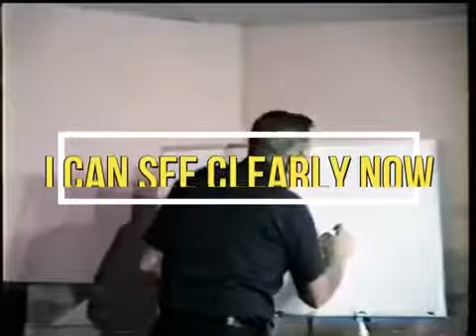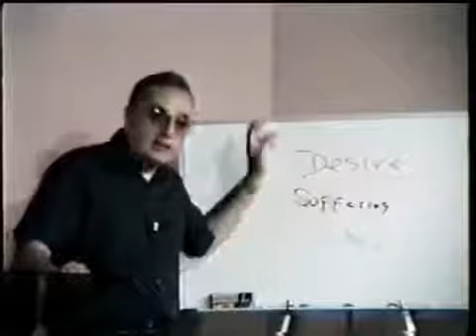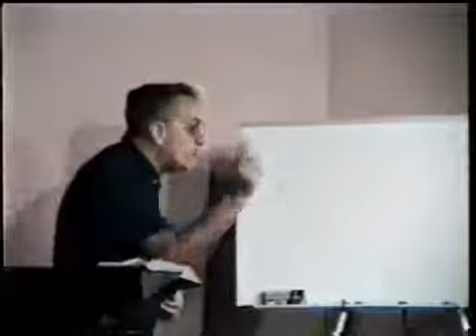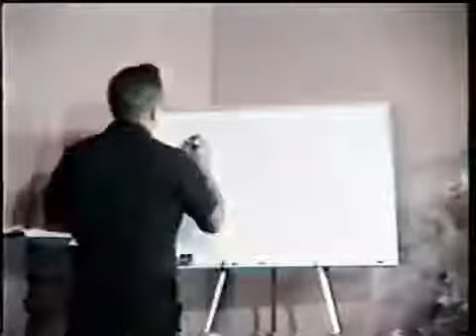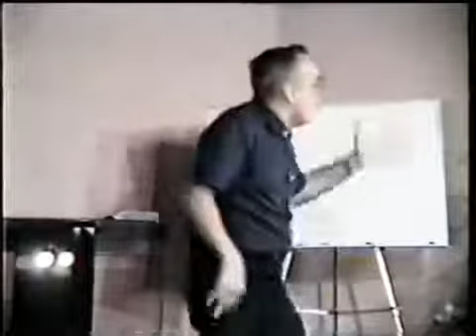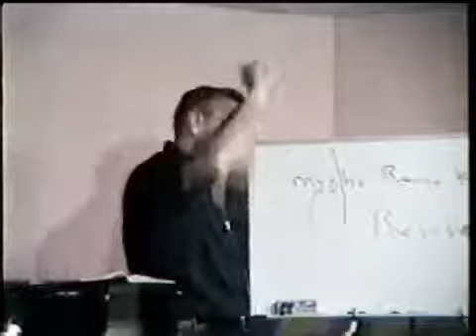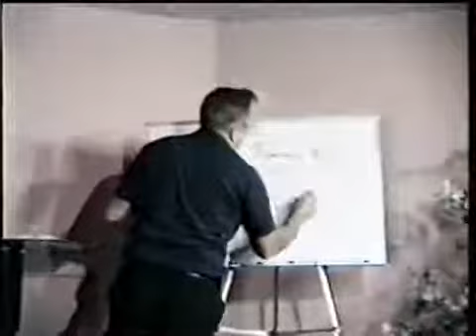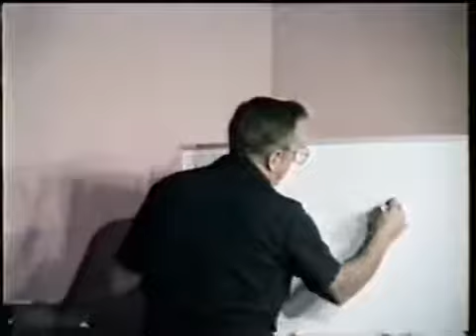Bill Donahue - 8 - I Can See Clearly Now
Bill Donahue’s HIDDEN MEANINGS is a brilliant blend of Gnostic-Christian mysticism, Jungian psychology, Eastern Philosophy, Occult Anatomy, internal alchemy and esoteric decryptions of the Bible. There are very few people alive who understand this much about consciousness and the human mind.